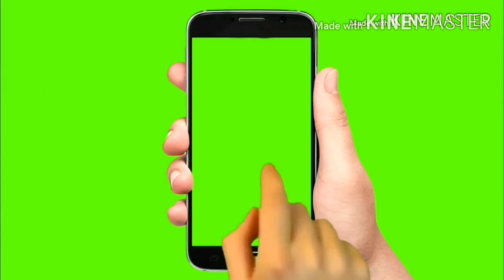New Holland 3630 special edition/swaraj 735 fe/bullet/mahindra 265 di/standard 345di/ace 450di/sale